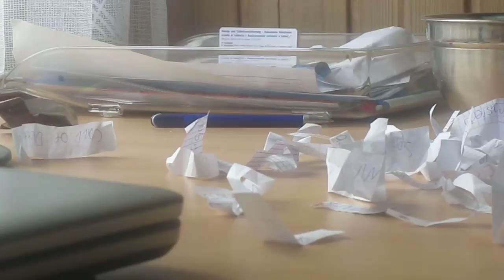Super Smasch Bros U Part 1 Musikalische Spiele Auslosung